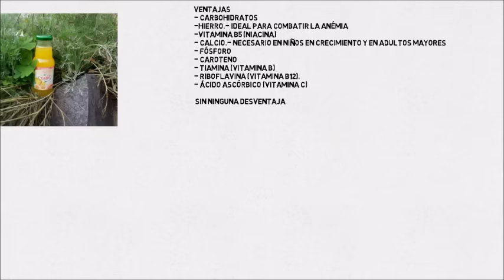Exposicion de negocios - alumnos Economía UAC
Alumnos de Economía realizaron sus proyectos de inversión en planes de negocio utilizando el marketing con el objetivo de diferenciarse, innovar productos, dar valor agregado y posicionarse en el mercado como empresa líder
Curso: Marketing